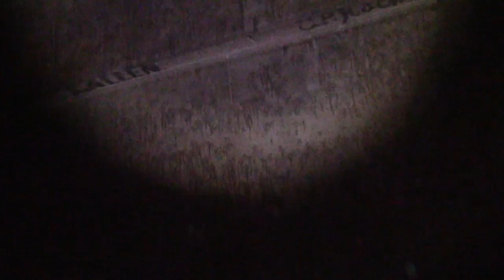Pyramids Of Dashur Egypt: Ancient Acoustic Devices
Claimed to be tombs of Pharaohs, the two massive pyramids at Dasur in Egypt were in fact built as massive resonance chambers thousands of years before the dynastic Egyptians ever existed. Join us in March 2017 and see for yourself. Link below for the tour: